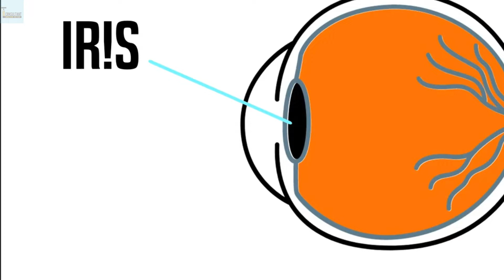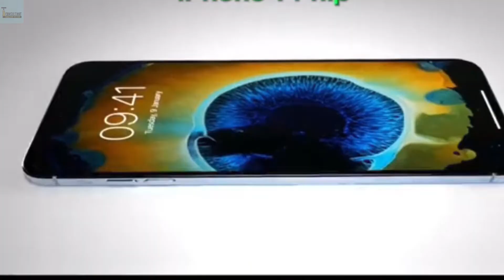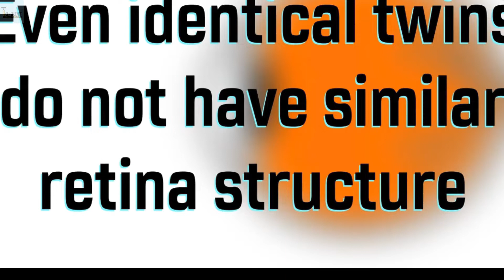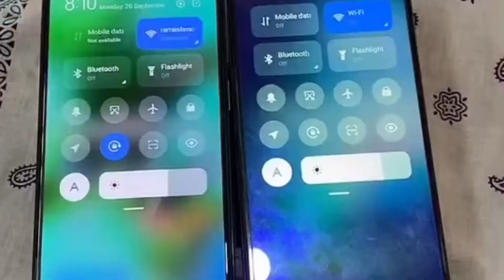Iris & retina scanning technology| How iris scanner works Full Detail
is video mein maine aapko Iris Scanning ke baare mein bataya hai. Iris scanning kya hai, aur kaise kaam karti hai yeh sabhi baatein maine aapko is video mein batayi hai. Iris recognition aur Fingerprint scanning mein kya difference hai, yeh bhi maine aapko is video mein bataya hai. Mujhe umeed hai ki aapko yeh video pasand ayegi, aur aap ise dekh ke Iris Scanning ke baare mein, aur Iris Scanning
Amazing facts
Amazing facts in hindi
Interesting facts
Interesting facts in hindi
Shocking facts

This Video Is Made To learn About The security of Technology

thanking you
Tech consultant